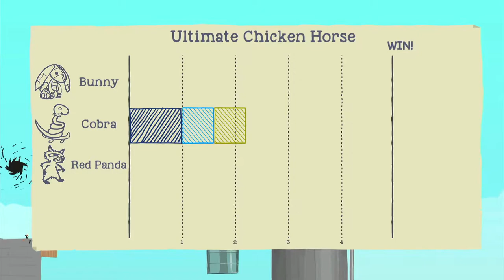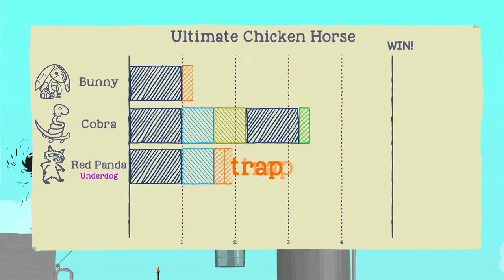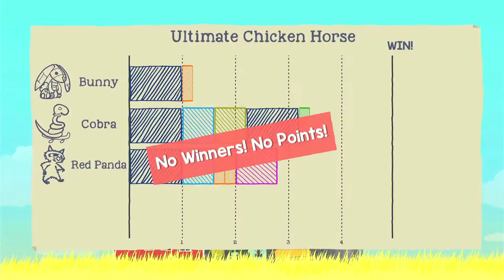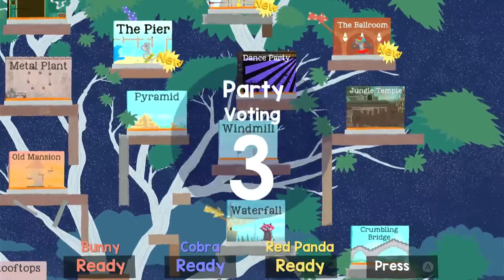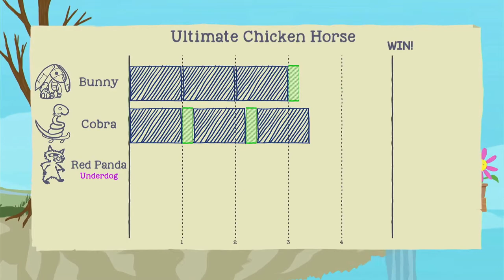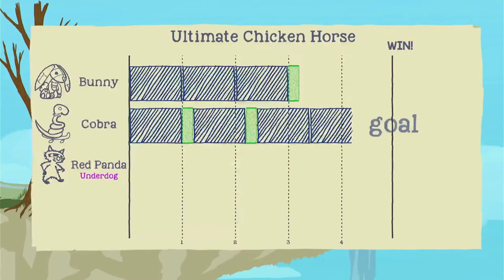ultimate chicken horse with julia but again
this game is SO awesome